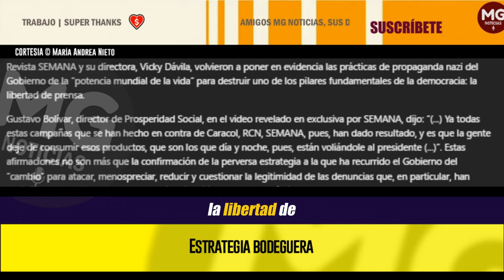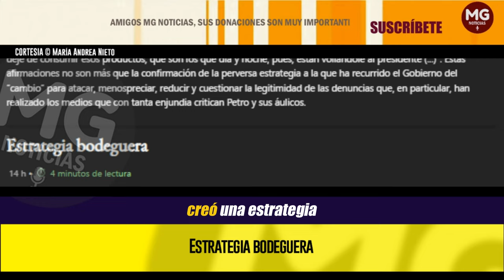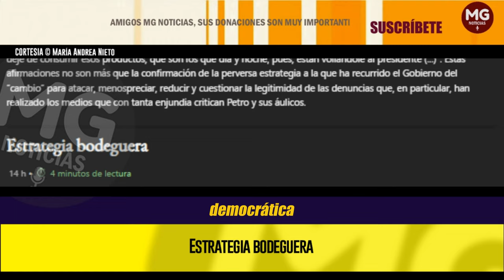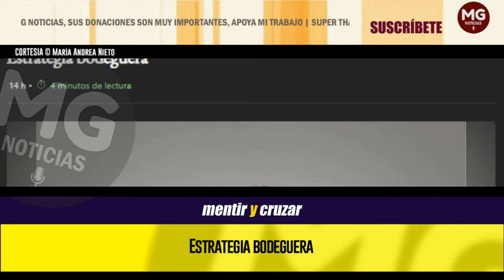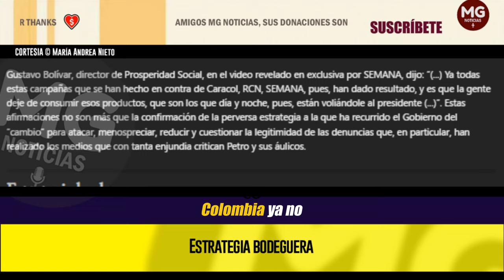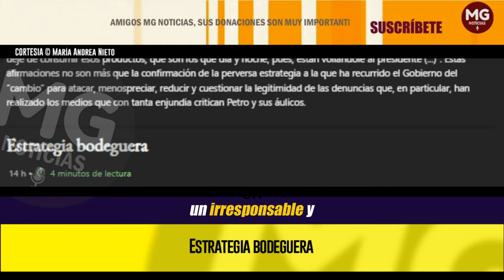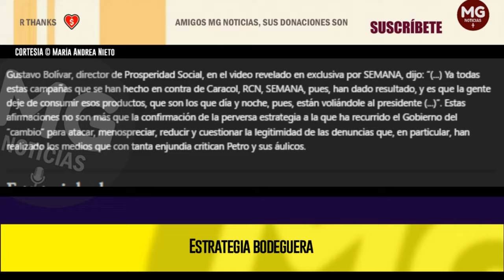ESTRATEGIA BODEGUERA 🔴 (Señor Bolívar, no tenemos miedo de usted ni de su turba enardecida)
Señor Bolívar, no tenemos miedo de usted ni de su turba enardecida. Eso sí, aprovecho para preguntarle respecto de los resultados de la dependencia que usted dirige. En sus nuevas funciones de inaugurar plazas de mercado y vías terciarias, ¿sí está cumpliéndole a los vulnerables? ¿O esto forma parte de su propia “estrategia” para “pavimentar” su inviable candidatura para 2026? ¿Ya se reunió con Francia para cuadrar tanta duplicación de funciones, tanta burocracia y tanto gasto excesivo? ¿O sigue ocupado moviendo la línea ética para sostener esta “potencia mundial de la infamia”?